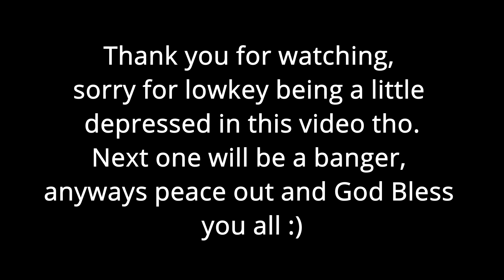taco bout a day in the life (vlog)